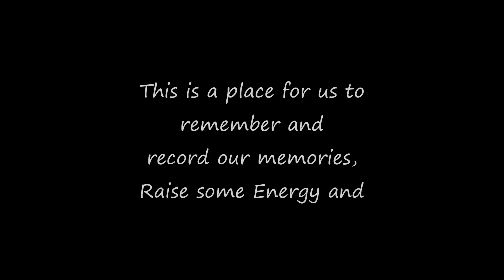WCT VLOG! FITNESS CHALLENGE DAY 24! 420 of RAISING ENERGY!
Thank you for joining in the Daily Vlog in 2016! In February 2016 we are taking on a 30 day fitness challenge.